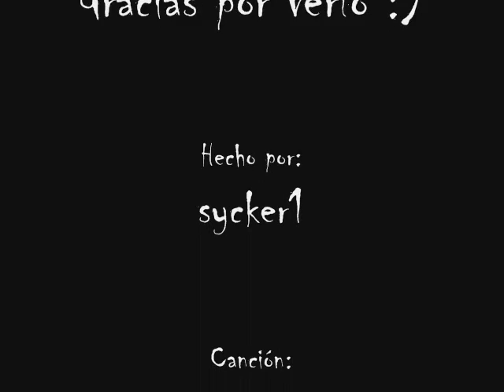Homenaje a Tokio Hotel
En lo personal no me gusta esta banda casi para nada, pero a mi hermana le facinan tanto como a mi los Beatles asi que decidí hacer esto para ella y todas las Tokitas (prefiero a las Beatlemaniacas) (me incluyo)
Canción de Automatic del album de Humanoid